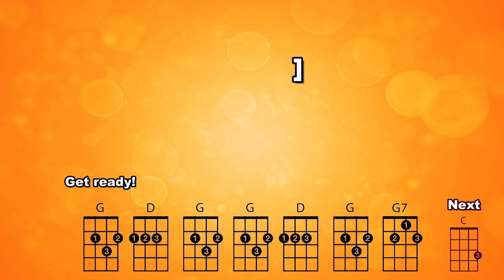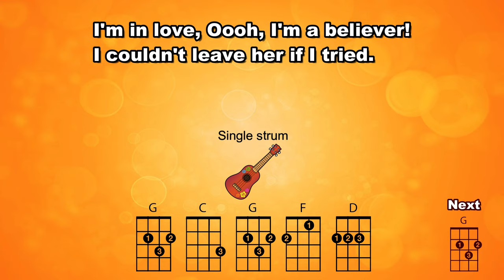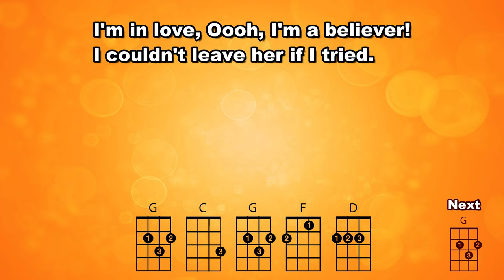I'm A Believer Ukulele Play Along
Ukulele Play Along / Tutorial

I'm A Believer - The Monkees
Written by Neil Diamond
Also featured in Shrek - version by Smash Mouth

Using the chords: C  D  F  G  G7

Suggested Strum Pattern: D DU U DU

​Ukulele Wales   - Useful ukulele info, lessons, bass ukulele and loads more!